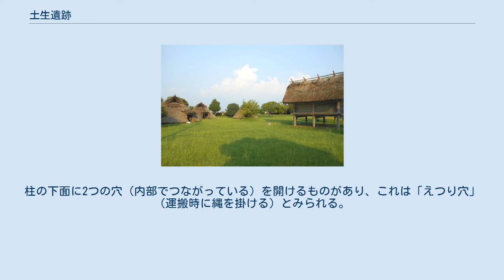土生遺跡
土生遺跡 土生遺跡 位置 土生遺跡（はぶいせき）は、 佐賀県小城市三日月町久米字土生にある弥生時代中期の集落跡。
1973年6月2日、国の史跡に指定された。
 祇園川と晴気川の形成する扇状地上に位置する、弥生時代中期前葉から中葉の集落遺跡である。
1971年、当地では石炭鉱害の被害を受けた水田の復旧工事が行われていたが、弥生土器片が多数散乱していることから、緊急調査が実施された。
翌1972年には再調査が実施され、遺跡の範囲確認が行われた。
その結果、遺跡は南北150メートル、東西250メートルの規模であることがわかった。
 住居跡が5軒検出されているが、地山の青色粘土が自然にか人為的にか崩壊しており、詳細は不明である。
また、発掘区域が限られているため、全貌は明らかでない。
 出土する土器は弥生中期のものである。
本遺跡は地下水位の高いところに位置するため、木製品、植物種子などの有機物が豊富に出土している。
木製品としては鍬（二叉鍬2点と三叉鍬1点）などの農耕具、刳物の容器4点、黒漆塗の椀1点などがある。
植物性の遺物としては、炭化米、ウメ・モモ・ウリの種子などがある。
 木製の遺物で注目されるのは、住居跡で出土した柱材15点である。
地山の青色粘土に掘立柱として立てたものであるが、その立て方に2種類あることがわかった。
その1は柱の根元を平坦に仕上げ、そのまま立てるもの。
もう一つは、柱の根元が伐採時のままの状態になっているもので、この場合は柱穴に草やワラを敷き、さらに厚さ2センチほどの板（礎板）を置いた上に柱を立てる。
柱の下面に2つの穴（内部でつながっている）を開けるものがあり、これは「えつり穴」（運搬時に縄を掛ける）とみられる。